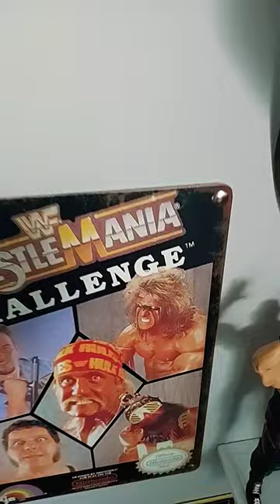WWE Mattel Elite Ultimate Warrior collection!